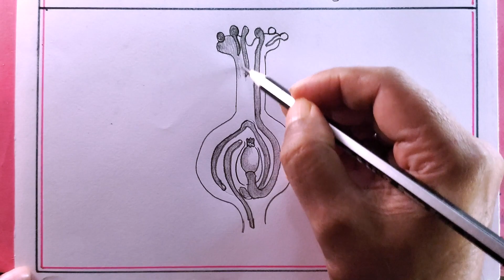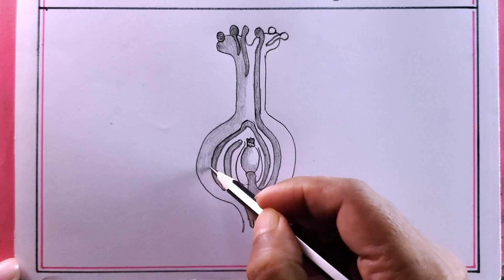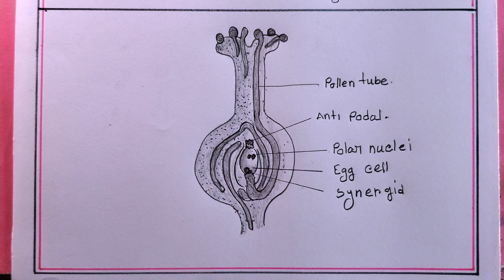how to draw ovary of flower step by step/ovary of flower drawing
i draw the ovary of flower with pencil on art paper on my easy technique.